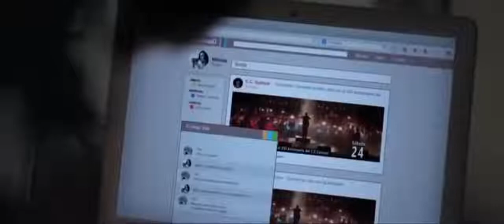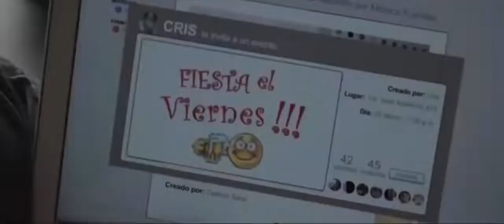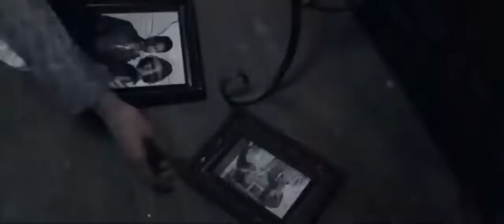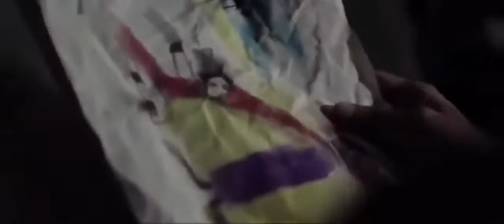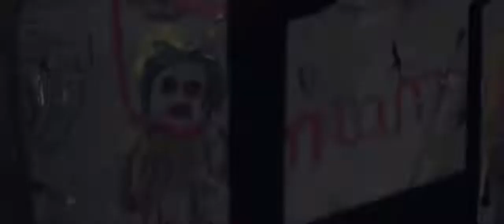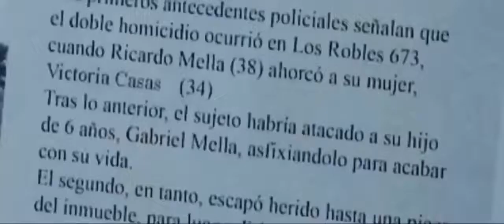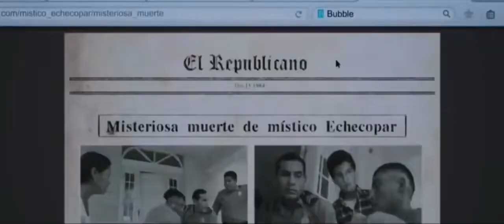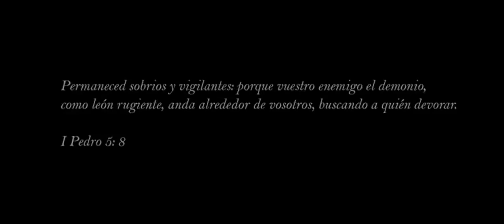EL EXORCISTA (película completa en español latino)